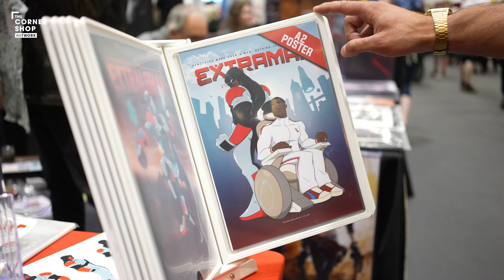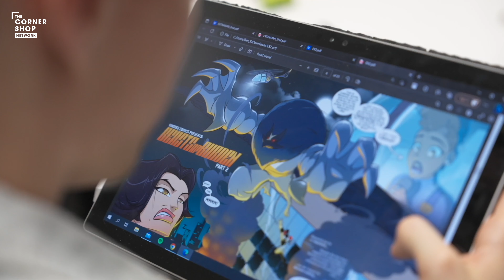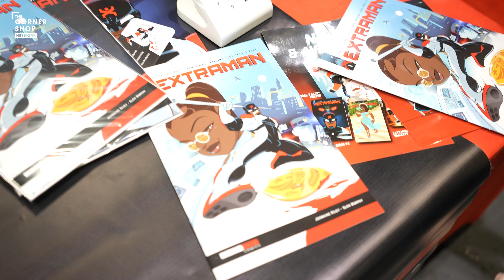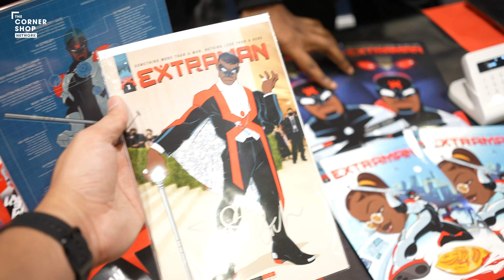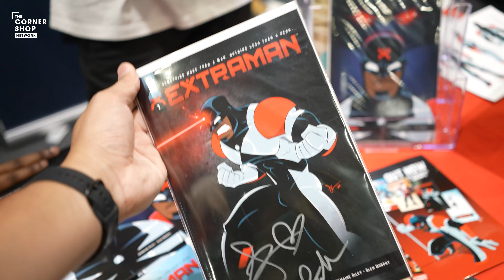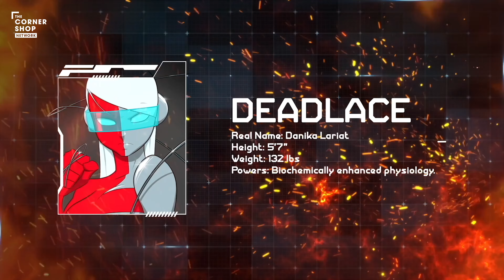UK's Very Own Black British Superhero | 'Extraman'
I visited the Extraman booth at Comic Con London 2024 to speak to the creators of Kindred Comics - Glen Murphy and Jermaine Riley. Talking about the inspiration behind their homegrown debut comicbook series 'Extraman', the importance of representation and the building of a wider comicbook universe...the 'Extraverse'.